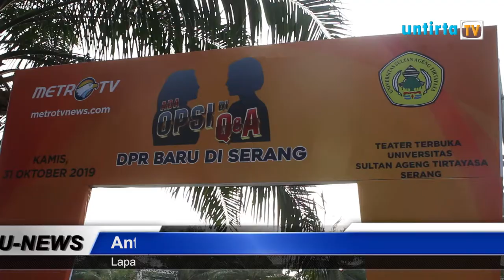ANTUSIASME PESERTA ADA OPSI DI Q&A | UNTIRTA NEWS - EDISI 11 NOVEMBER 2019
UNTIRTA NEWS
 Untirta News merupakan program yang menyajikan berita dari dalam dan luar negeri dengan merangkum informasi, kejadian, peristiwa, dan berita yang terjadi dalam satu pekan secara aktual dan terpercaya.

President Director
Akhmad Affandi

General Manager
Sucita Defi

Human Resources Departement
Lyvia Isabelinda

Public Relations
Chairani Nabila
Rizka Farah Apriyani
Afifa Rahma

Kepala Program News
Ladiantri Arviani

Pengarah Produksi Program
Ica Nurkholisa

Reporter
Anisa Permata Putri

Editor
Yusuf Kurnia Adji (Spv.)
Akbarudin Mandala

Script Writer
Anis Suriawati
Ica Nurkholisa